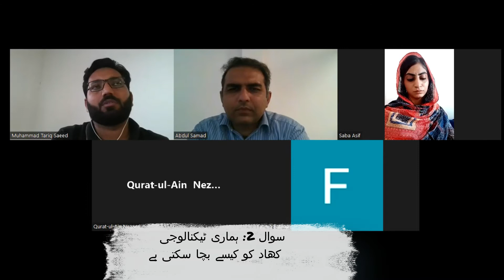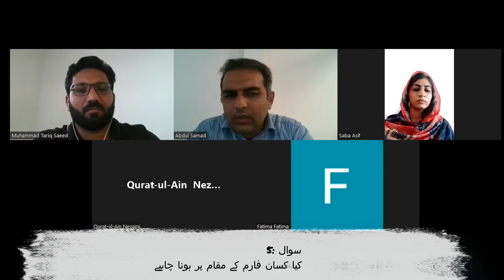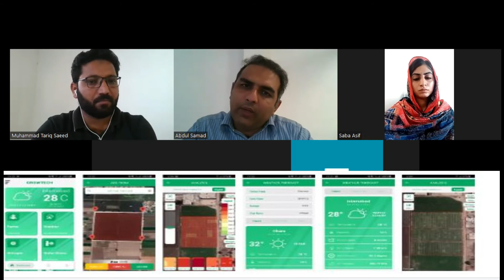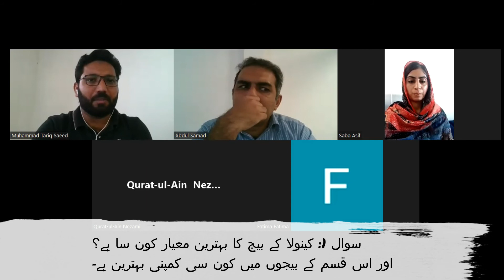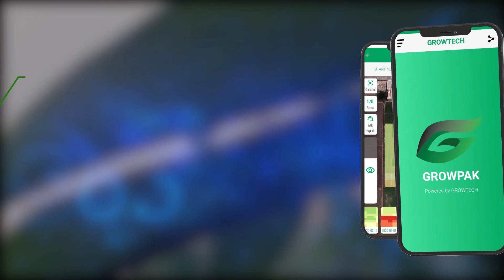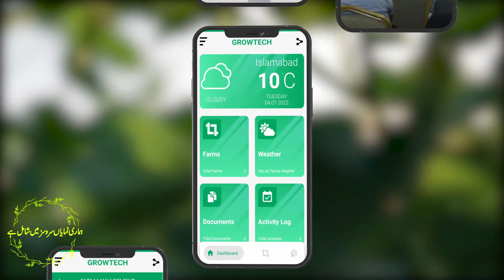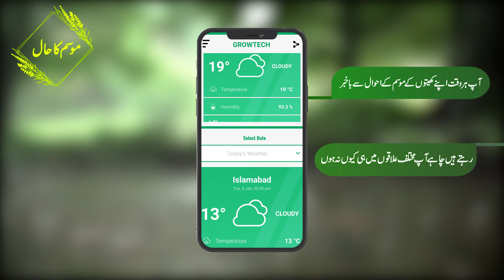مسائل اور انکا حل قسط - 2 کنولا (Part 2)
کنولا یا سرسوں کی کونسی اچھی پیداوار دینے والی اقسام کریں اور اچھی کمپنی کا بیج بھی بتائیں؟                                                                 کونسا سرسوں لگائیں جو زیادہ جھاڑ دے؟                                                                                                                                                            بیج اور کھاد کی مقدار کتنی ہونی چاہیے؟

GROWTECH Services and its advantages to farmers and overall agri community

GROWTECH Services available across the GOLBE
Input Cost Reduction
Yield Improvement
Remote Sensing technology
Crop Monitoring
Precision Agriculture
Smart Farming
Fertilizer Recommendation
SOC
Water Stress Management
Ag-commerce
Farm shops
Advisory